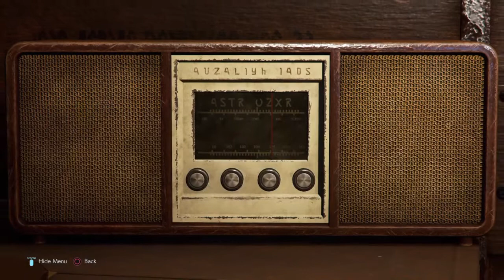TEKKEN 7 Noctis Story